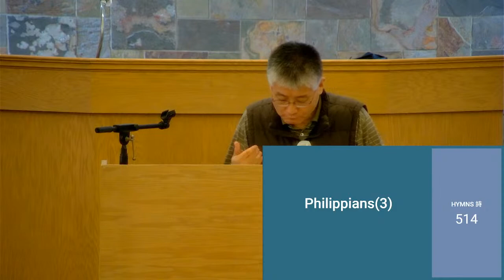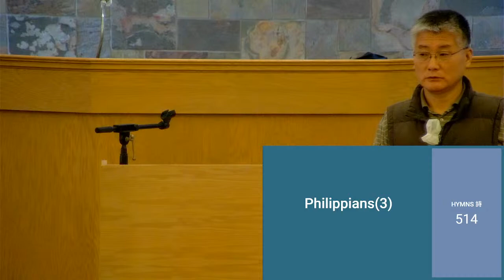WSSC 2022 - Philippians(3)